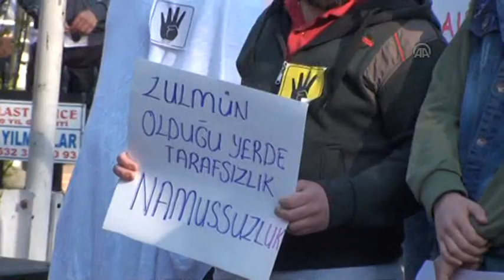الأتراك يتظاهرون في عدة مدن تنديدا بأحكام الإعدام في مصر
شهدت العديد من المدن التركية مظاهرات ضد أحكام الإعدام في مصر، نظمها ناشطون ومنظمات تتبع للمجتمع المدني . ففي ولايتا مرسين وأنطاليا المطلتين على البحر المتوسط مظاهرات نظمت من قبل جمعية "حق التعليم والفكر الحر التركية"، و"تنظيم الشباب بحزب العدالة والتنمية".